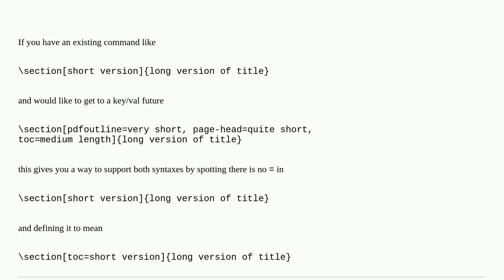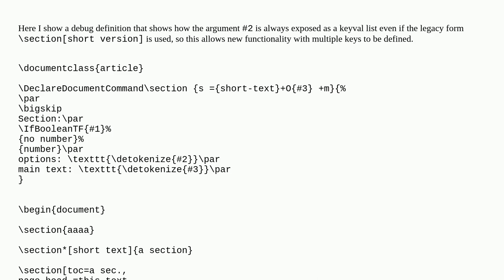New auto-detecting key/value arguments - What it is for?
A special thanks goes out to the community

  api